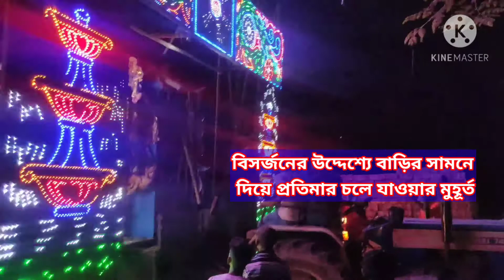বিসর্জন এর উদ্দেশ্যে মায়ের চলে যাওয়ার মুহূর্ত, (২৬/১০/২০২০)